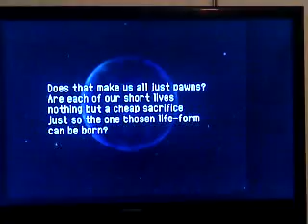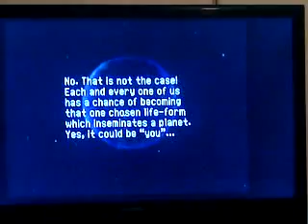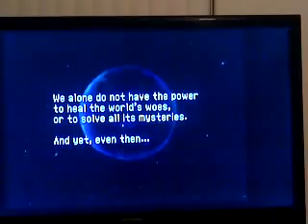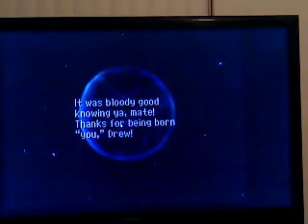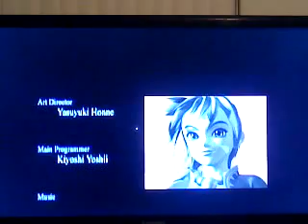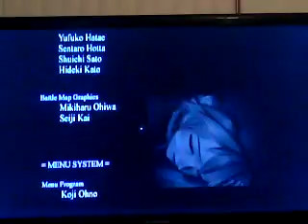Chrono Cross Better Ending + Thoughts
My first time getting the better ending!  And talking about this game among other things.